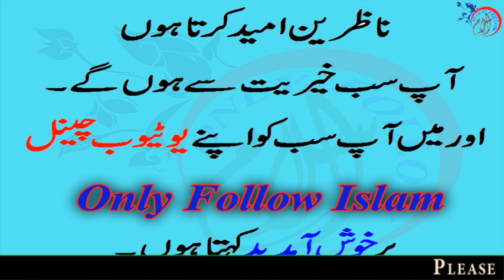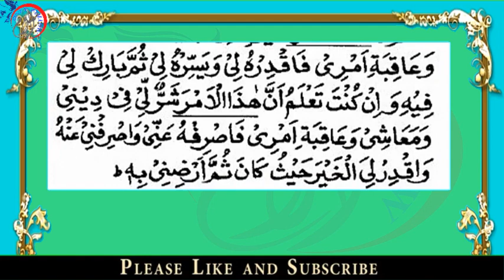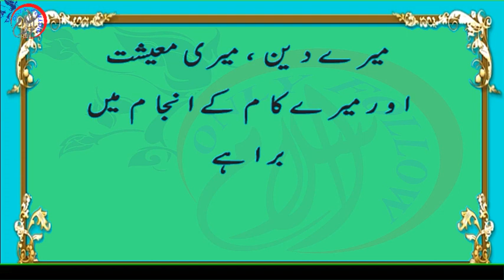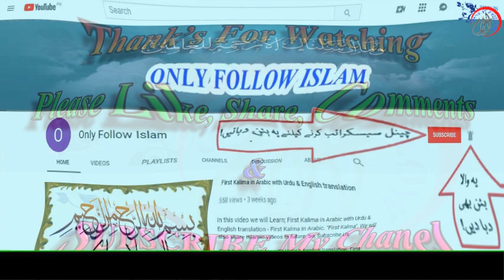Dua e Istikhara - Urdu / Arabic Translation - دعائے استخارہ اردو ترجمہ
Dua e Istikhara Arabic:

اللَّهُمَّ إِنِّي أَسْتَخِيرُكَ بِعِلْمِكَ وَأَسْتَقْدِرُكَ بِقُدْرَتِكَ وَأَسْأَلُكَ مِنْ فَضْلِكَ الْعَظِيمِ فَإِنَّكَ تَقْدِرُ وَلَا أَقْدِرُ وَتَعْلَمُ وَلَا أَعْلَمُ وَأَنْتَ عَلَّامُ الْغُيُوبِ اللَّهُمَّ إِنْ كُنْتَ تَعْلَمُ أَنَّ هَذَا الْأَمْرَ خَيْرٌ لِي فِي دِينِي وَمَعَاشِي وَعَاقِبَةِ أَمْرِي فَاقْدُرْهُ لِي وَيَسِّرْهُ لِي ثُمَّ بَارِكْ لِي فِيهِ وَإِنْ كُنْتَ تَعْلَمُ أَنَّ هَذَا الْأَمْرَ شَرٌّ لِي فِي دِينِي وَمَعَاشِي وَعَاقِبَةِ أَمْرِي فَاصْرِفْهُ عَنِّي وَاصْرِفْنِي عَنْهُ وَاقْدُرْ لِي الْخَيْرَ حَيْثُ كَانَ ثُمَّ أَرْضِنِي

English Translation:

“O Allah, verily I seek the better [of either choice] from You, by Your knowledge, and I seek ability from You, by Your power, and I ask You from Your immense bounty. For indeed You have power, and I am powerless; You have the knowledge and I know not; You are the Knower of the unseen realms. O Allah, if You know that this matter is good for me with regard to my religion, my livelihood and the end of my affair then decree it for me, facilitate it for me, and grant me a blessing in it. And if You know that this matter is not good for me with regard to my religion, my livelihood and the end of my affair then turn it away from me and me from it; and decree for me better than it, wherever it may be, and make me content with it.”

Roman Transliteration:

Allâhumma inni astakhiruka bi ilmika wa astaqdiruka biqudratika wa as’aluka min fadlikal-azimi, fa innaka taqdiru walâ aqdiru wa ta’lamu walâ a’lamu wa anta allamul ghuyubi. Allâhumma in kunta ta’lamu anna hâdhal amra khayrun li fi dini wa ma-ashi wa aqibati amri faqdir-hu li wa yassir-hu li thumma barik li fihi wa in kunta ta’lamu anna hâdhal amra sharrun li fi dini wa maâshi wa aqibati amri fasrifhu anni wasrifni anhu waqdir liyal-khayra haythu kâna thumma ardini.

Urdu Translation / اُردو ترجمہ :

اے الله ! میں آپ کے علم کا واسطہ دے کر آپ سے خیراور بھلائی طلب کرتا ہوں اور آپ کی قدرت کا واسطہ دے کر میں اچھائی پر قدرت طلب کرتا ہوں ، آپ غیب کو جاننے والے ہیں ۔ اے الله ! آپ علم رکھتے ہیں میں علم نہیں رکھتا ، یعنی یہ معاملہ میرے حق میں بہتر ہے یا نہیں ،اس کا علم آپ کو ہے، مجھے نہیں ، اور آپ قدرت رکھتے ہیں اور مجھ میں قوت نہیں ۔ یا الله ! اگر آپ کے علم میں ہے کہ یہ معاملہ میرے حق میں بہتر ہے ، میرے دین کے لیے بھی بہتر ہے ، میری معاش اور دنیا کے اعتبار سے بھی بہتر ہے اور انجام کار کے اعتبار سے بھی بہتر ہے اور میرے فوری نفع کے اعتبار سے اور دیرپا فائدے کے اعتبار سے بھی تو اس کو میرے لیے مقدر فرما دیجیے اور اس کو میرے لیے آسان فرما دیجیے اور اس میں میرے لیے برکت پیدا فرما دیجیے ۔ اور اگر آپ کے علم میں یہ بات ہے کہ یہ معاملہ میرے حق میں برا ہے ،میرے دین کے حق میں برا ہے یا میری دنیا اور معاش کے حق میں برا ہے یا میرے انجام کار کے اعتبار سے برا ہے، فوری نفع اور دیرپا نفع کے اعتبار سے بھی بہتر نہیں ہے تو اس کام کو مجھ سے پھیر دیجیے اور مجھے اس سے پھیر دیجیے اور میرے لیے خیر مقدر فرمادیجیے جہاں بھی ہو ، یعنی اگر یہ معاملہ میرے لیے بہتر نہیں ہے تو اس کو چھوڑ دیجیے اور اس کے بدلے جو کام میرے لیے بہتر ہو اس کو مقدر فرمادیجیے ، پھر مجھے اس پر راضی بھی کر دیجیے اور اس پر مطمئن بھی کردیجیے ۔